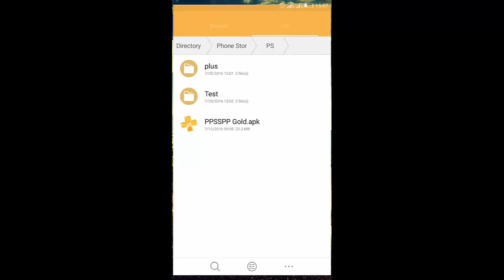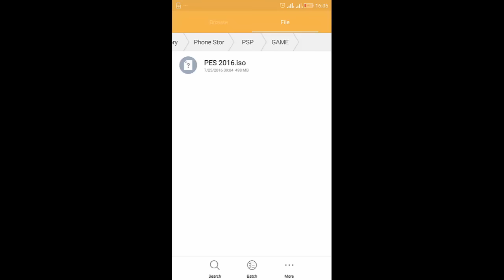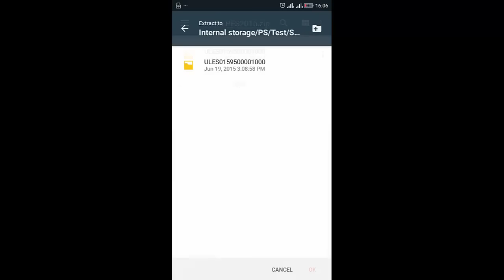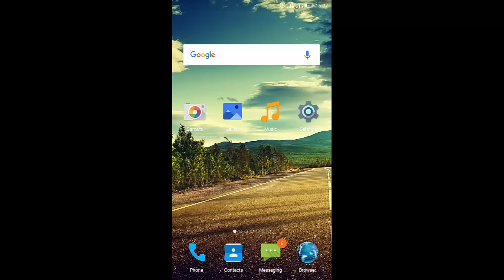كيف تجرب ألعاب PSP على هاتفك الأندرويد